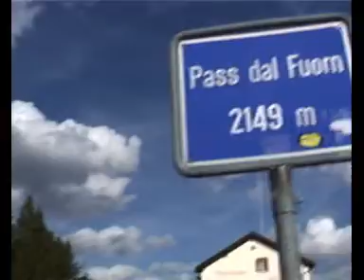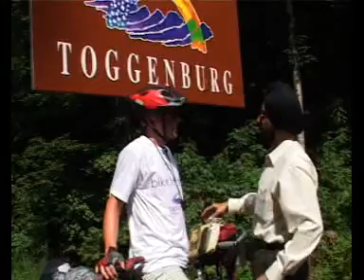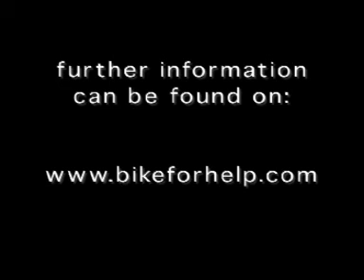Bike for Help Part (Switzerland)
BIKE FOR HELP is a documentary series based on the video diary shot by Christoph von Toggenburg, a 26 year old photographer and painter, who cycled 9300km  raising more than € 150000 for leprosy hospitals in India and Cambodia. In January 2002 Christoph set out from New Delhi travelling through Pakistan, Iran, Turkey, Greece and Italy, arriving after 165 lonely days home to the Swiss Alps in June 2002. Having crossed 4000km of deserts, he faced robbers, wild animals and found open hearts everywhere: angels in the desert, warm people in the cold mountains and smiles of confidence. Even the tensions between India and Pakistan as well as the war in nearby Afghanistan did not stop him on his humanitarian mission.